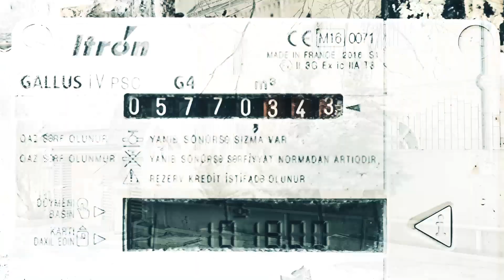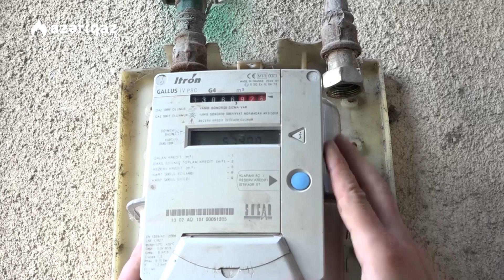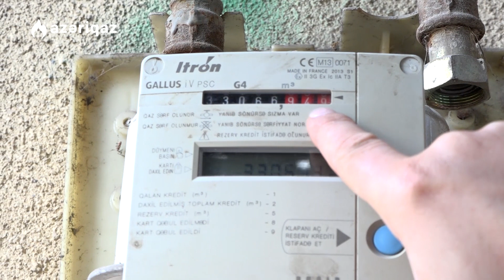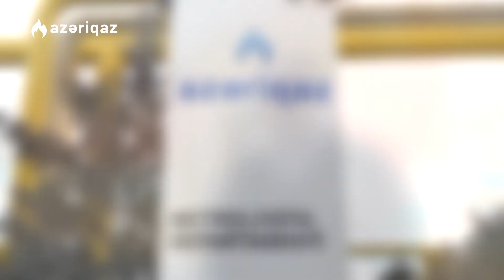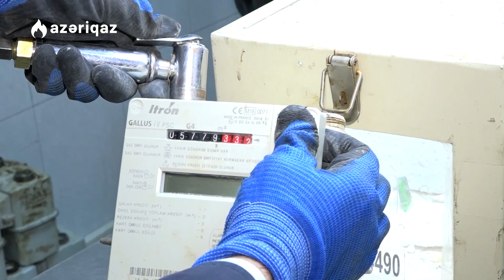Eyni küçənin malikanələrini birləşdirən qanunsuz əməl